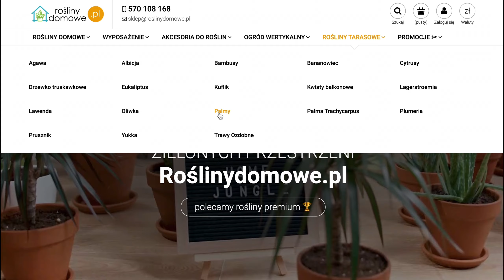Palma Daktylowiec Kanaryjski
🌴🙌✨ Okazała palma o rozłożystym, pióropuszowatym kształcie liści. Liście jasnozielone, wznoszące się wysoko, czyni Daktylowca doskonałym elementem dekoracyjnym do dużych przestrzeni. 🌴